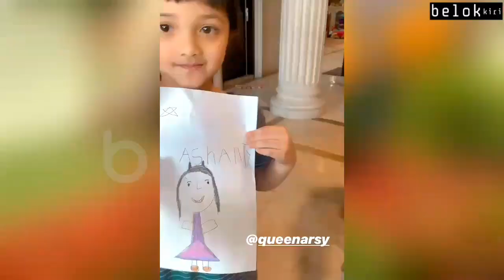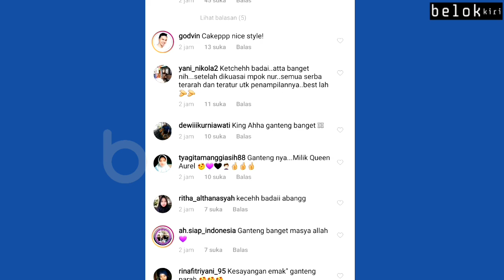ATTA HALILINTAR MAKIN KECE LANGSUNG AJAK AUREL HERMANSYAH MALAM MINGGUAN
Kabar Terbaru Atta halilintar Dari Keluarga Gen Halilintar Dan Aurel hermansyah Yang selalu Bikin Penasaran Putri Kandung Anang Hermansyah Dan Krisdayanti ini Yang kini Mempunyai ibu Sambung Ashanty Dan Adik Adinya Azriel Hermansyah Arsy dan Arsya
Kini Sedang Ramai Diperbincangkan publik

Atta Aurel Hari ini
Atta Aurel Terbaru
Atta Aurel Update
Serta
Kabar selebriti
Hanya dichannel Belok kiri
Sumber berita Dari Instagram Atta halilintar dan Aurel Hermansyah